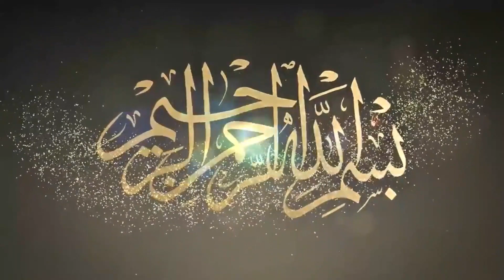Sub Nabiyon Sy Aalla Mera Kamli Walla by Molana Qari Muhammad Ramzan Muhammadi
سب نبیوں سے علیٰ میراکالی کملی والا آواز قاری محمدرمضان محمدی
دارالتوحیداسلامک سنٹررائیونڈ
عبدالحمیدمحمدی
اسلامک سٹوڈیو2020
Molana
Islamic Studio2020
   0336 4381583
Tauheed
Dar-UL-Tauheed Islamic Studio
Dar-ul-Tauheed-cd
Dar-ul-Tauheed Islamic cd Center Raiwind
Tauheed
Raiwind Ijtimah
raiwind markaz
Dar-ul-Tauheed TV